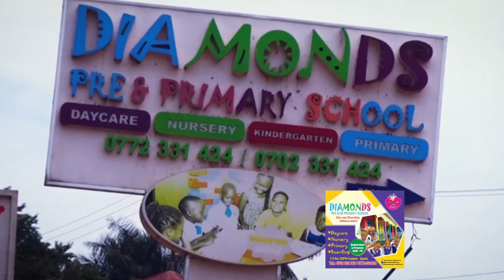EDDY KENZO SHEIK AMUFUKAMIZZA LWA JOOGO/ ZINO ZE NSOBI ZEYAKOLERA MULUYIMBA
SHEIK WUNO ATABUKIDDE EDDY_KENZO VVA KU BOBI_WINE WETONDERE NOBUSIRAMU